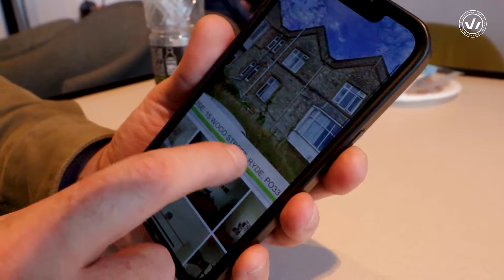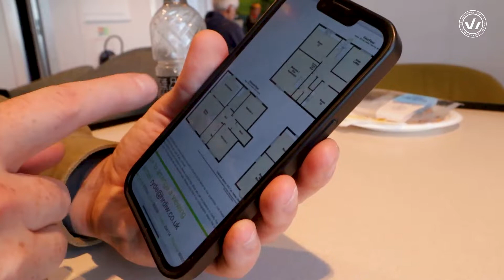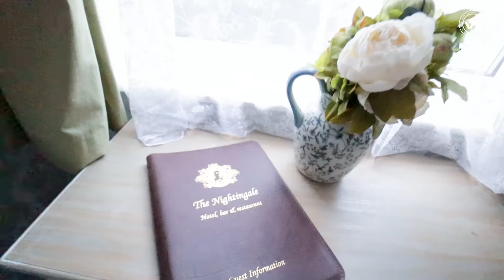INSIDE A DERELICT HOTEL - What's Going On? | UK Property Investing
In this video, we're going to explore a derelict hotel for the first time. We'll take a look inside and see what's going on.

This social housing property business is a bit of a mystery, and we're going to find out what's going on inside this derelict hotel. With this information, we'll be able to make informed decisions about purchasing or investing in this type of property.